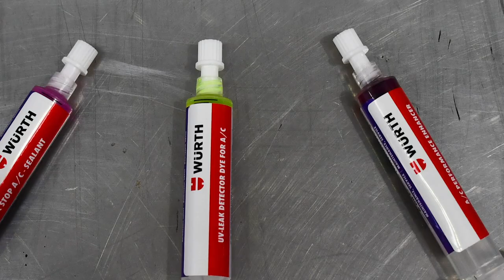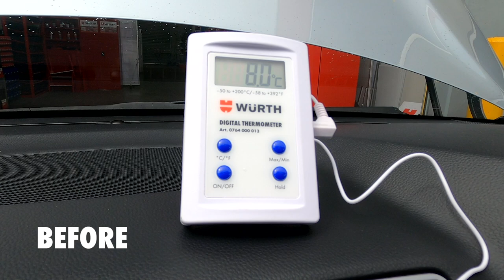Air Conditioning Syringe Range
The ultimate convenience, one-shot syringe for vehicle A/C Systems.